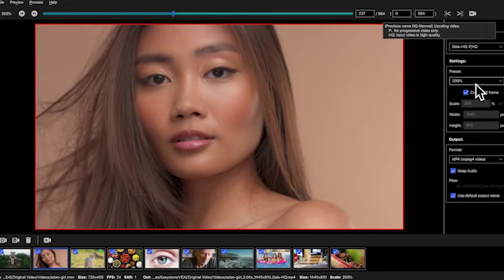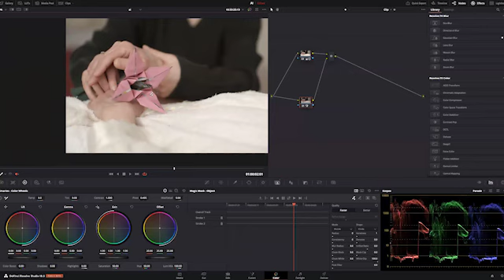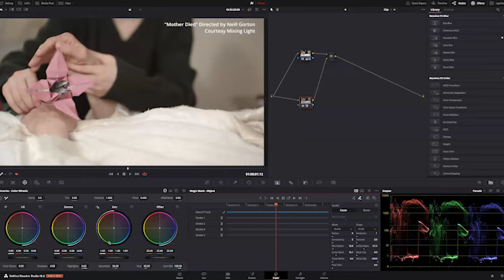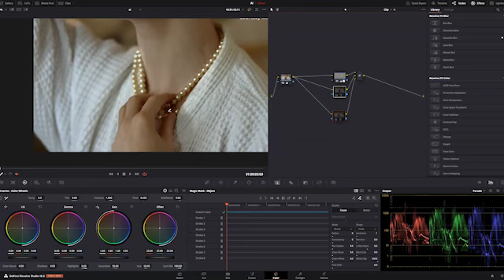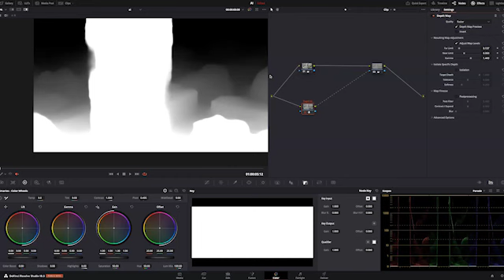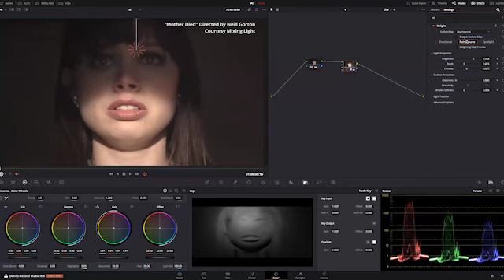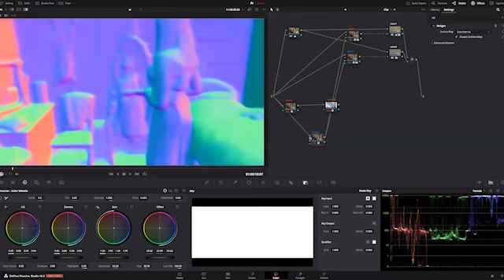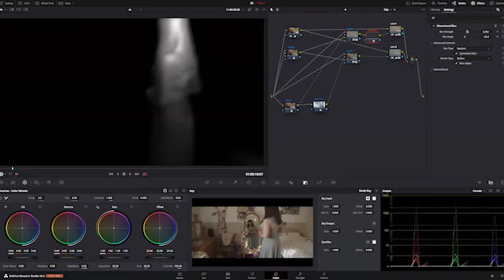Post Break 51: The Role of AI in Filmmaking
Singhani, Richardson, D’Anna and Conlin will discuss the latest developments in AI, its benefits and applications. They will also examine several real-world cases studies where generative AI has been integrated into post-production workflows. Don’t miss this opportunity to gain insight into the many layers of AI and how they are reshaping the post-production landscape.

Moderator
Gautam Singhani is a line producer and post production manager with over 10 years of experience in scripted and unscripted projects in New York, Los Angeles and India. His credits as line producer spans commercials for clients including Adidas and VICE, and music videos for Godsmack, Jackson Harris and other artists. Recent credits include post supervisor on The Barber of Little Rock for Story Syndicate, and post coordinator on the BAFTA-nominated documentary Becoming Cousteau for Nat Geo, and the Emmy-nominated docuseries Allen v. Farrow for HBO.

Speakers
Twain Richardson is a finishing editor whose credits span television, documentaries, advertising and music videos. A native of Jamaica, he also has experience as an editor and colorist, and has served as a demo artist for Blackmagic Design at NAB. Richardson's credits include the Oscar-shortlisted documentary All In: The Fight for Democracy for Amazon Prime, the BAFTA-nominated documentary Becoming Cousteau for Nat Geo, and the provocative documentary Britney vs Spears for Netflix. He is currently a finishing editor at Goldcrest Post, where he has worked on the fifth and sixth seasons of the Netflix series Somebody Feed Phil and the Goldcrest Films documentary Hell of a Cruise.

Joey D’Anna is a colorist and online editor based in Washington, DC. A 15-year industry veteran, he began his career doing linear, tape-to-tape online editing, and continued into non-linear online, finishing and color grading. His work includes broadcast promos for Discovery, TLC, National Geographic, Smithsonian Channel, History Channel and others. He also applies his extensive experience to grading political and advocacy projects for a range of clients and issues.

Pete Conlin is a producer and four-time entrepreneur specializing in innovation and technology for the media and entertainment industry.